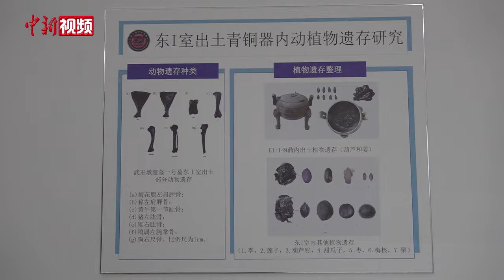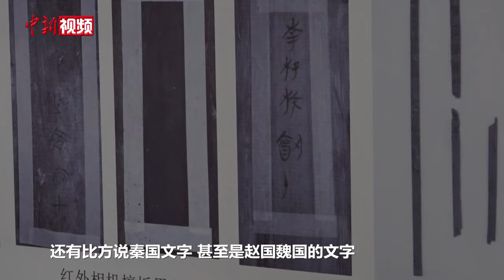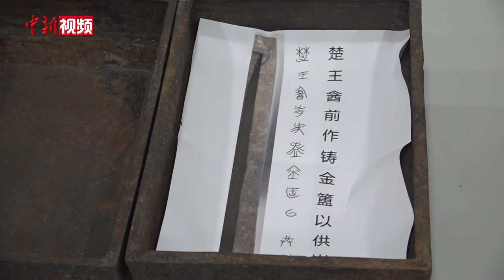武王墩墓已出土3000余件文物 揭开古代楚国生活文化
硕大的青铜圆鼎、色彩斑斓的漆木器、古老庄严的乐器……在安徽省淮南市的武王墩墓考古挖掘现场，这些历史瑰宝逐一展现在世人面前。

近日，记者走进武王墩墓考古挖掘现场，考古团队正加快推进椁室文物清理发掘工作。这些出土文物在拍照、提取、编号、记录等步骤以后，将会根据材质和类型，送入专用的文物库房和实验室。截至目前，考古人员已提取出3000多件（组）各类文物，包括青铜器、漆木器、玉器和大量动植物遗存等。

武王墩墓为战国晚期楚国的高等级大型墓葬，是目前中国首次见到的、结构清晰明确的九室楚墓，是楚国最高等级的丧葬礼制。结合墓葬规模、结构、出土文字材料与文献史料等综合分析，武王墩墓主身份可能是《史记·楚世家》记载的楚考烈王。